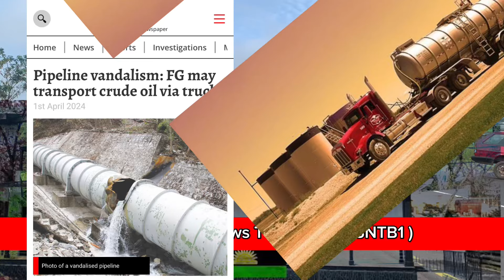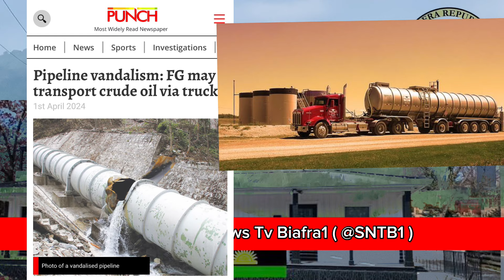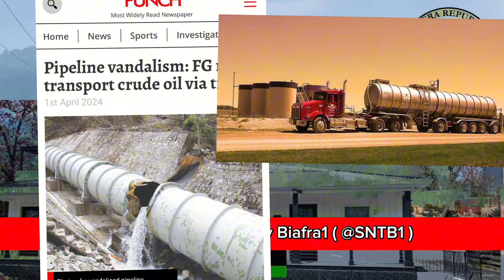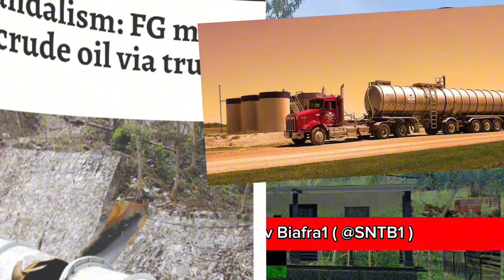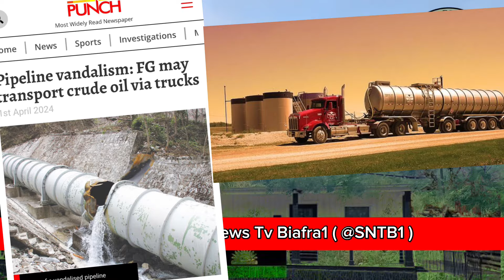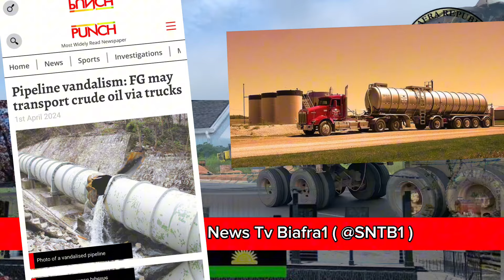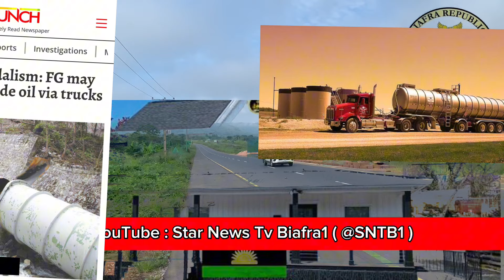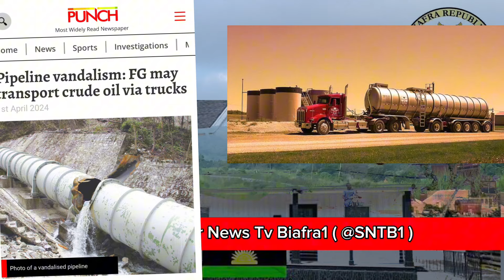WOTO LIVE UPDATE: SHAME ON THE ZOO AS THEY BOW TO THE MEDIA PRESSURE AND ACTIVITIES BIAFRA FORCES